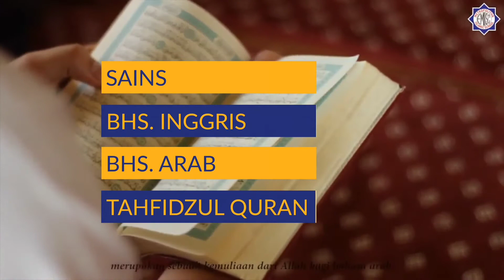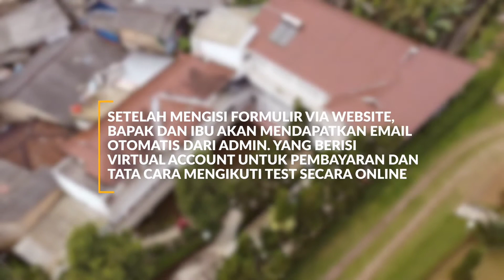Manfaatkan Waktu Sujud Dalam Shalat Untuk Berdo'a ( Tapi Di Semua Sujud Bukan Hanya Sujud Terakhir)